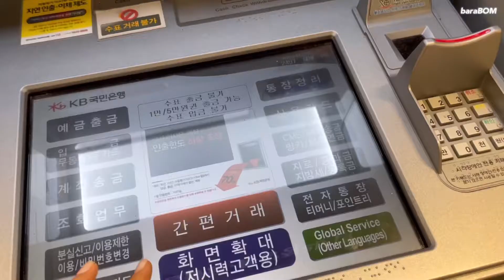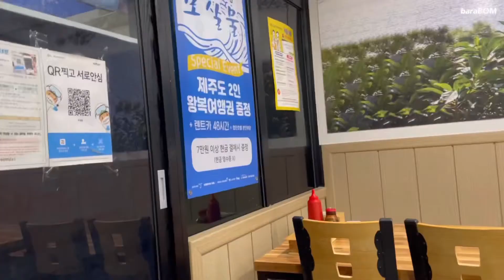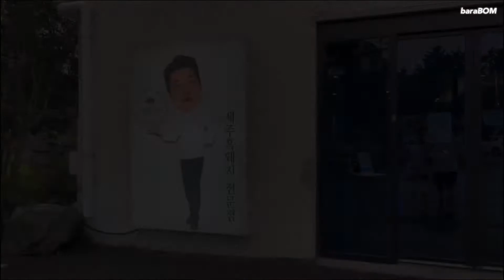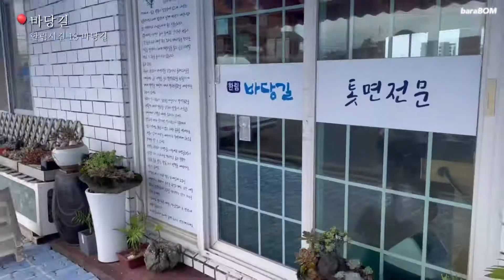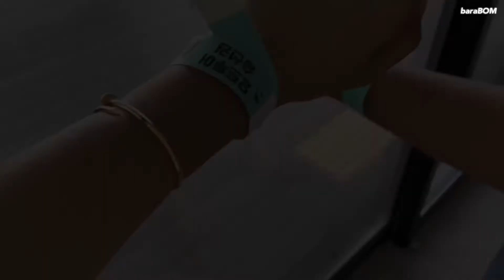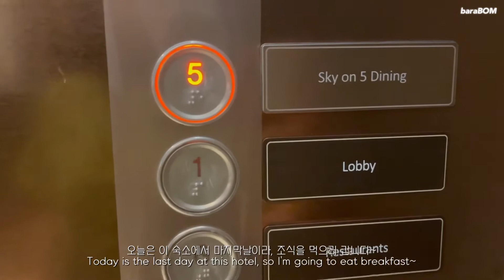Eng)JEJU VLOG🍊 8일간의 제주 여행 브이로그#1ㅣ끊임없는 제주 먹방기ㅣ숨은 맛집,숙소 추천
안녕하세요😊
브이로그를 찍고있는 바라봄입니다.

이번에 여유롭게 제주를 즐기고 왔어요:)
일기 예보에서 계속 비🌧 여서 걱정하며
일정을 짰는데, 날씨가 좋았어요ㅎㅎ

비오는 날씨에 묵기 좋은 숙소도 추천드려요ㅎㅎ

정말 매일 끊임없는 먹방을 하였어요.
맛있었던 집들 골라 담아보았습니다💓

정보들은 영상 왼쪽 위에 담아 놓았어요🍊